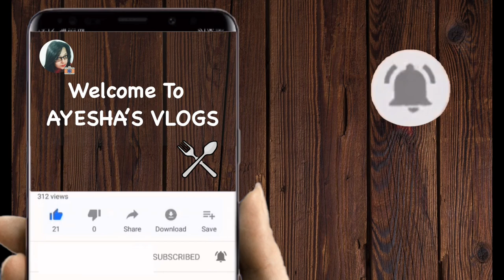Lau dim sabzi | Lauki ki Sabzi | AYESHA'S VLOGS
Lau - 500gm
Red dry chilli - 2-3 pcs
Tejpata - 2 pcs